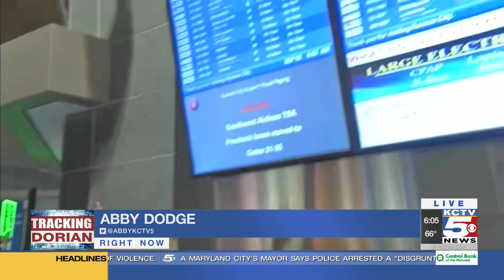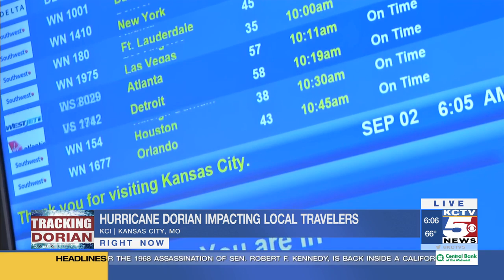Hurricane Dorian impacting local travelers at KCI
With Hurricane Dorian creeping closer to the U.S. coast, people are either planning to ride it out or get out of the way. News outlets in Florida are reporting some gas stations are already running out of fuel. KCTV5’s Abby Dodge is at KCI with a look at the flights out of Florida on Monday morning.